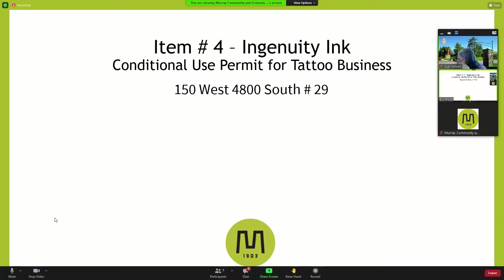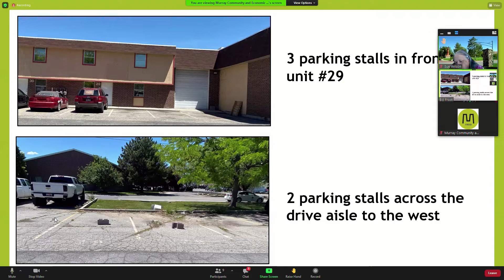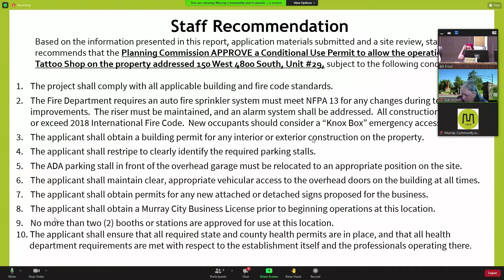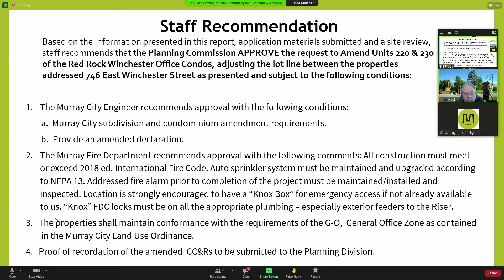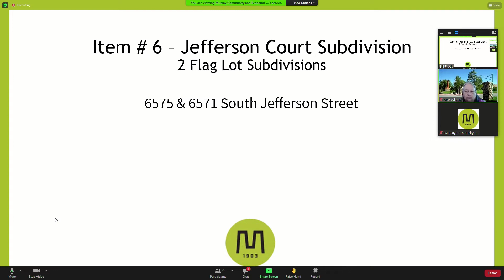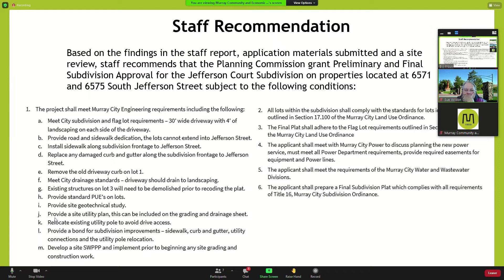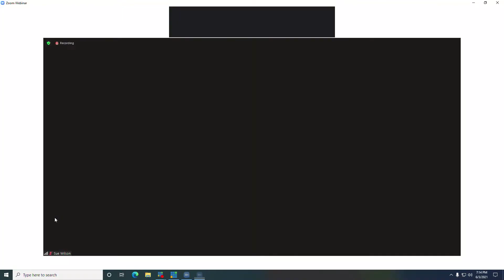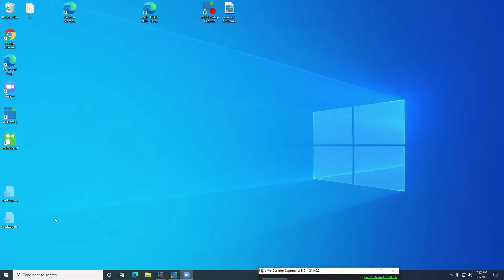MURRAY CITY Planning Commission Meeting June 3 2021